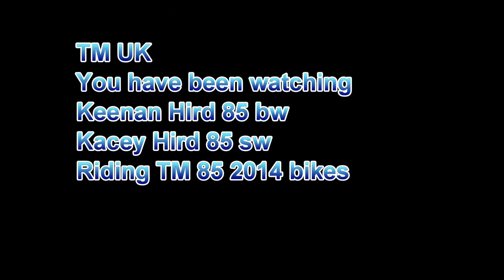Keenan & Kacey Hird Finningley 2014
TM UK Racing